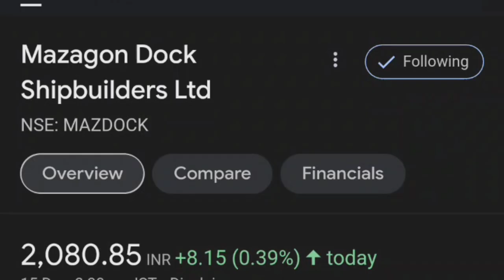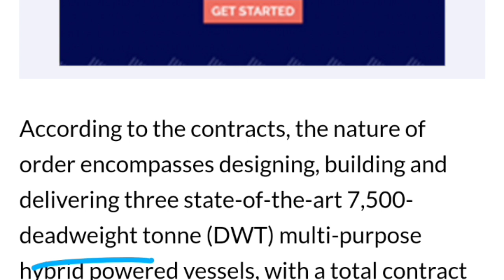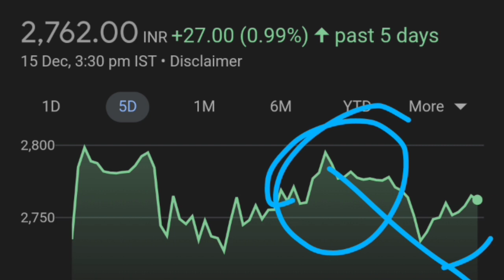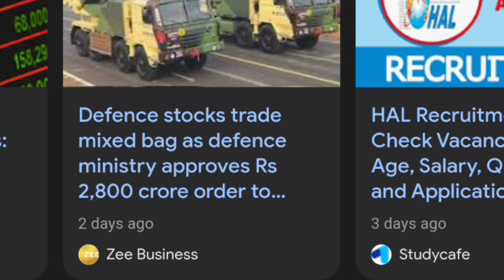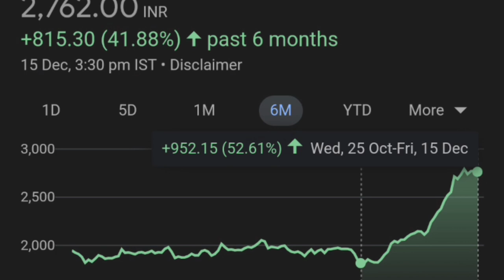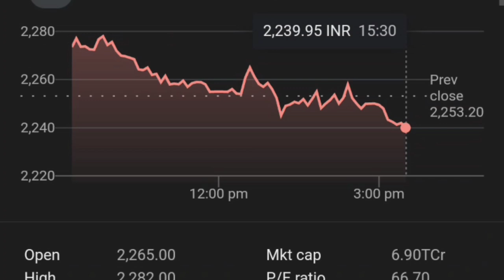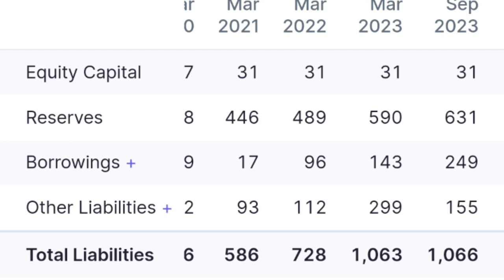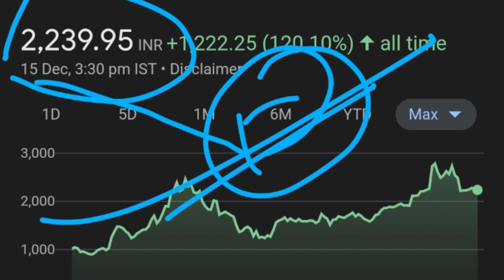Mazagon Good News Monday 🔥👈| Mtar Tech share latest news| Hindustan Aeronautics share latest news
mazdock dividend,
mazdock ipo,
mazdock shipyard limited,
mazdock event,
mazdock moneycontrol,
stock market daily trading tips
stock market trading tips for beginners
intraday trading tips, intraday tips
positional trading
positional stock trading strategies
MTAR technology
MTAR technology share latest news
MTAR technology share Today news
MTAR SHARE
MTAR STOCK
MTAR TECHNOLOGIES LTD
MTAR TECHNOLOGIES SHARE PRICE TODAY
MTAR TECHNOLOGIES SHARE FUNDAMENTAL ANALYSIS
MTAR TECHNOLOGIES SHARE FUNDAMENTAL
MTAR TECHNOLOGIES STOCK ANALYSIS
MTAR TECHNOLOGIES STOCK
MTAR TECHNOLOGIES STOCK NEWS
MTAR TECHNOLOGIES SHARE NEWS
MTAR TECHNOLOGIES SHARE NEWS TODAy
MTAR TECHNOLOGY SHARE NEWS TODAY
why hal share falling today
why hal share down today
why hal share down
why hal share price falling
hal share target price tomorrow
hindustan aeronautics limited share anylasis
hindustan aeronautics limited share target price
hal share anylasis
hal OFS news

thank youtube:)

TOPIC COVERED :
MAZAGON DOCK STOCK ANALYSIS
MAZAGON DOCK STOCK LATEST NEWS
data patterns share
data patterns share news
data patterns share analysis
data patterns share news today
data patterns share latest news
data patterns share latest news today
data patterns share price
data patterns share target
data patterns share q4 results
data patterns share results
data patterns share review
data patterns
MTAR TECHNOLOGY SHARE NEWS
MTAR TECHNOLOGY SHARE TARGET
MTAR TECHNOLOGY STOCK ANALYSIS
MTAR TECHNOLOGY SHARE FAILLING
MTAR TECHNOLOGIES SHARE TARGET
MTAR TECHNOLOGIES SHARE FAILLING
HAL SHARE LATEST NEWS
HAL share split date
HAL SHARE PRICE TARGET
HAL STOCK VIEW ANALYSIS
HINDUSTAN AERONAUTICS SHARE LATEST NEWS
HINDUSTAN AERONAUTICS SHARE PRICE TARGET
HINDUSTAN AERONAUTICS STOCK VIEW ANALYSIS